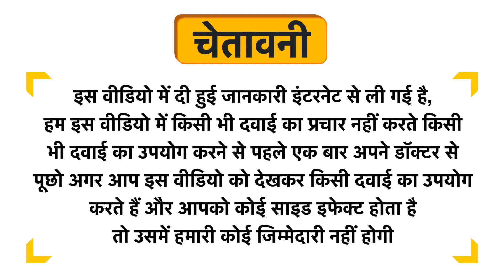ADEL China Dilution CM Uses in Hindi | Side Effects | Dose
ADEL China Dilution CM Uses in Hindi | Benefits | Side Effects | Dose